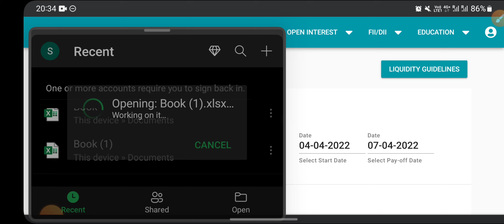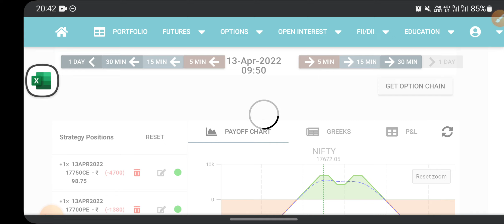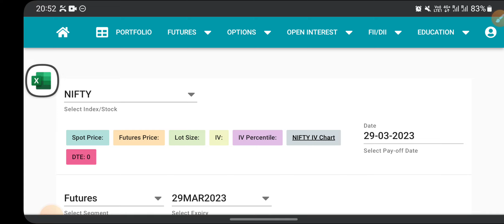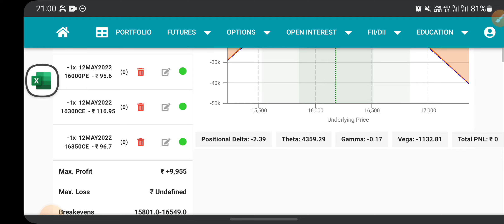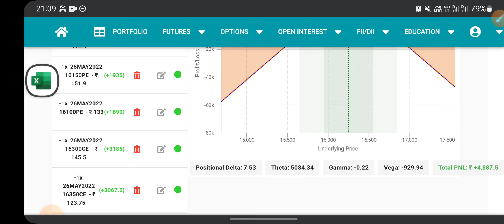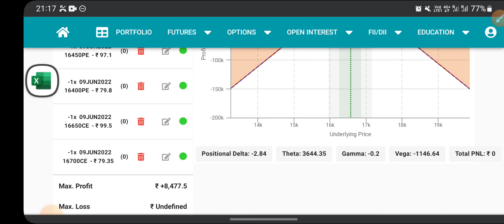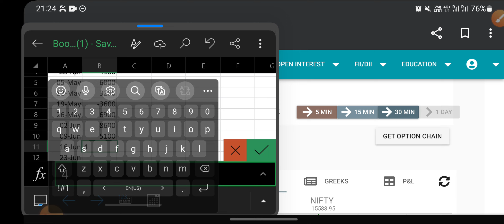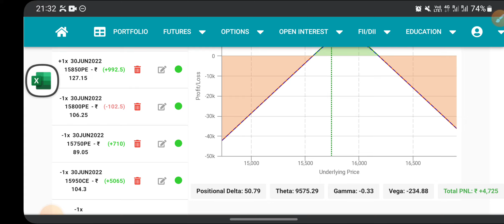Option strategy for regular income, nifty weekly strategy